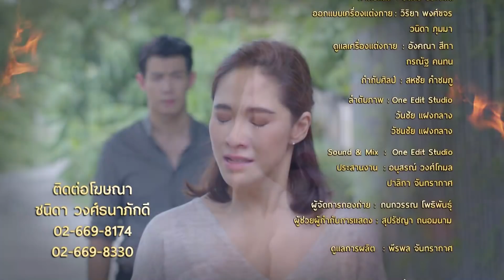แรงเทียน EP.22 [5/5]